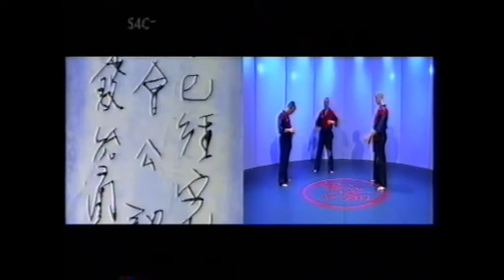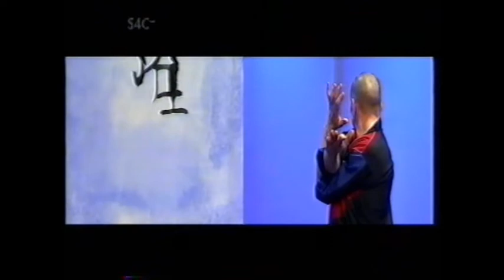S4C Part 1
Total Body Defence Goshinkwai interview on S4C Part 1